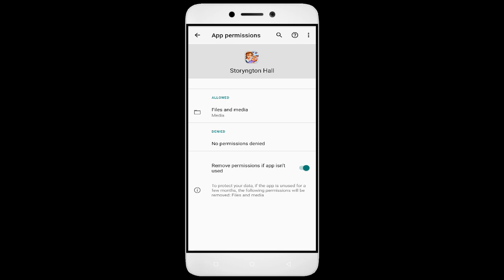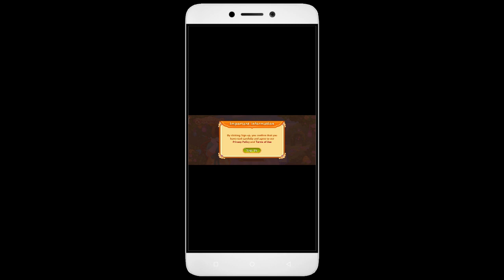How To Fix Unfortunately, Storyngton Hall App has stopped | Keeps Crashing Problem in Android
How To Fix Unfortunately, Storyngton Hall App has stopped | Keeps Crashing Problem in Android | Not Open

In this video, I'm going to show you how to fix Storyngton Hall apps not working. If you're having trouble with your Storyngton Hall app, then this video is for you!

Storyngton Hall is a sport that's growing in Storyngton Hall all over the world, and with that comes the need for Storyngton Hall apps. Whether you're in a Storyngton Hall or just interested in the sport, this video will show you how to fix your Storyngton Hall apps so you can play!

Fix Storyngton Hall not open problem,
How to fix Storyngton Hall all problems solve,
How to fix Storyngton Hall not working problem in android phone,
How to fix Storyngton Hall app not open problem in android phone,
Fix Storyngton Hall not working in android,
Storyngton Hall all problems solve,
Storyngton Hall not responding,
How to fix Storyngton Hall keeps stopping error in android mobile,
How to Fix Storyngton Hall App Black Screen Error Problem Solve in Android & Ios
How to Fix Storyngton Hall App Loading Problem in Android
How to Fix Storyngton Hall App Loading Problem in IOS
How to Fix Something Went Wrong and the Service Failed to Start Error in Storyngton Hall App.
How To Fix Unfortunately Storyngton Hall App Has Stopped Error Problem in Android Phone.
How to Fix Solve Storyngton Hall App Not Working | Not Opening | Not Open | Loading Solve Problem in Android & Ios
Storyngton Hall not working today,
why Storyngton Hall is not working in my phone,
Storyngton Hall game not starting,
Storyngton Hall not starting,
Storyngton Hall failed to load server list,
How To Fix Storyngton Hall App not working | Not Open | Space Issue | Keeps Crashing Problem.